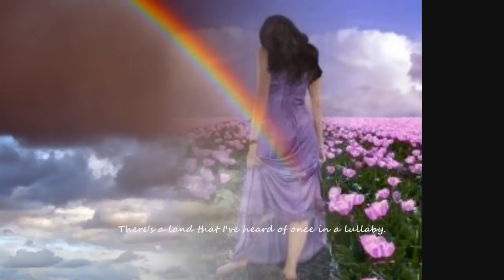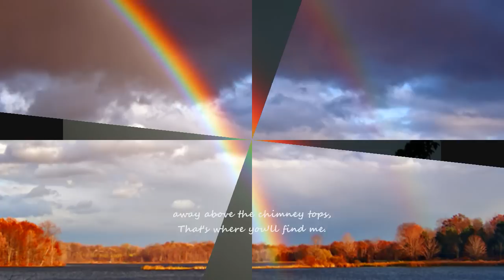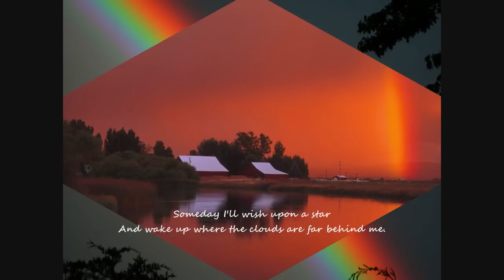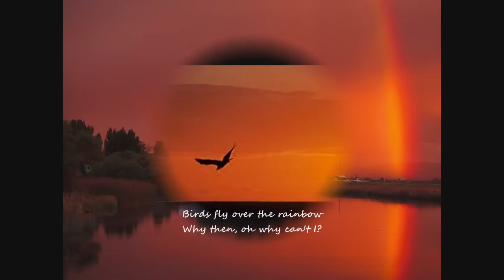SOMEWHERE OVER THE RAINBOW ღ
*¨*•.¸.*ღ*
 *¨*☂•.¸¸.¤*¨*☼*¨*•.¸☼*¨*•.¸ʂɱιlⒺ
☼*¨*•.¸☼*¨*•.¸☼*¨*☼*¨*•.¸ღ.•*¨*Ŀ♥઼઼઼઼઼઼઼઼઼઼઼઼઼઼઼઼√Ξ
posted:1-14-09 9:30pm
🎸*⋰*¨*⋱¸Life is a song,sing it ♬🎶♪♫♭

99%  of the images i use for this video was harvested from Google. The 1% which is the last image is belong to NaT2ureGift ;-)
the music from this video was sung by the lovely Sitti Navarro. all rights reserve to her and or to the recording company.

No monetary gain from my part either.just for the love ❥ of music.